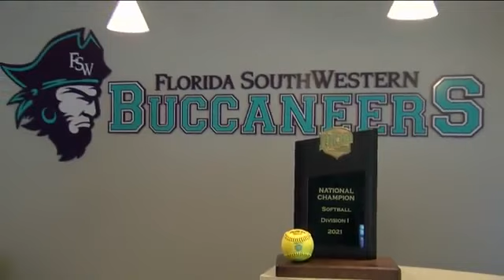FSW Softball leads the way with school's first national championship